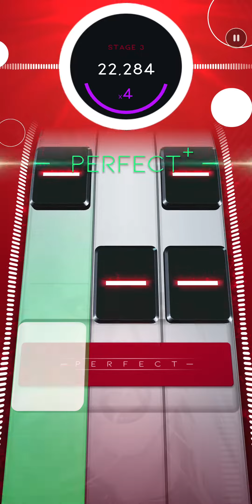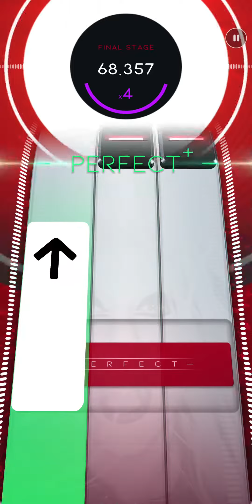[Beatstar] Judas (Hard) // ALL PERFECT + 75,000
From the 22nd June 2021 update.

This is a re-perfect, I figured I'd get a video of the chart out there while it's still "new". Really fun chart to play, nice variation in the rhythms. Took me quite a few tries to get in on video though (one of my runs ended with a single perfect on the last note lol).